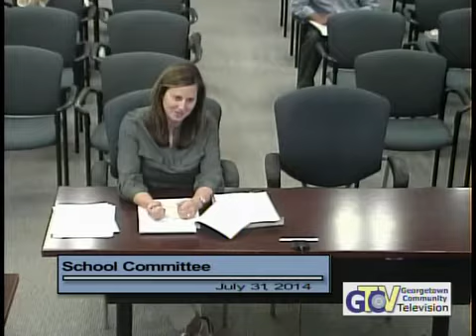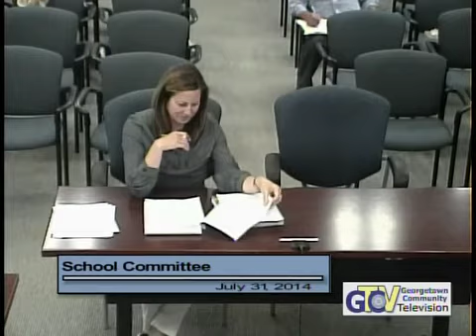3571 1 School Committee Meeting 7 31 14